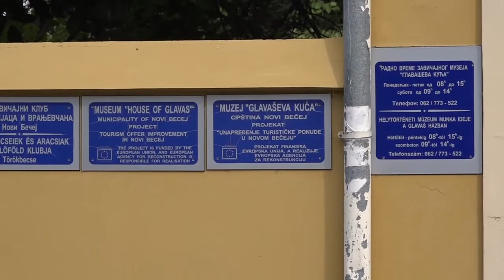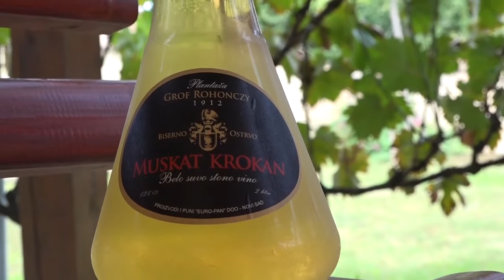Od grozda do vina, 2018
Tradicionalna berba  grožđa u Muzeju "Glavaševa kuća" u Novom Bečeju, 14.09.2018.godine, u realizaciji Turističke organizacije Novog Bečeja.